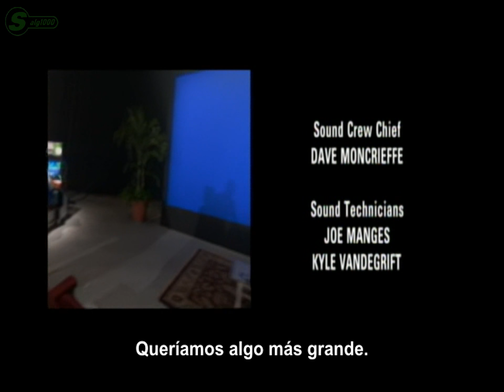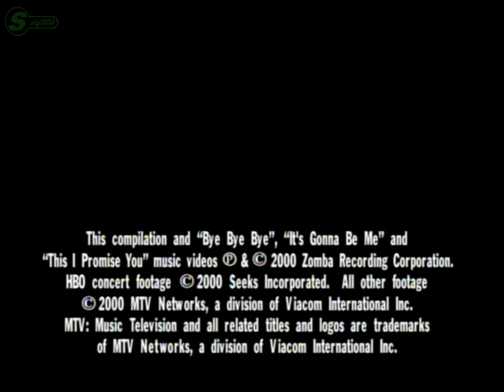Nsync Making The Tour(Part 2/2) [FHD]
Nsync Making The Tour es un adelanto de la creación del exitoso Tour "No Strings Attached", desde el diseño del escenario hasta el ensayo, ¡Con imágenes que no se vieron en la transmisión original de MTV!